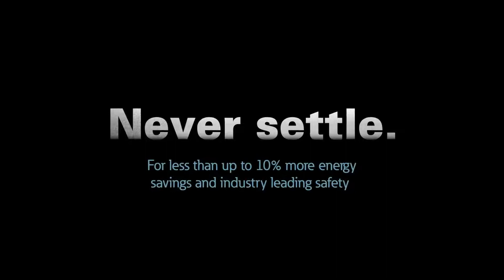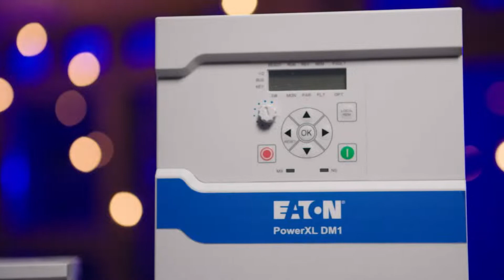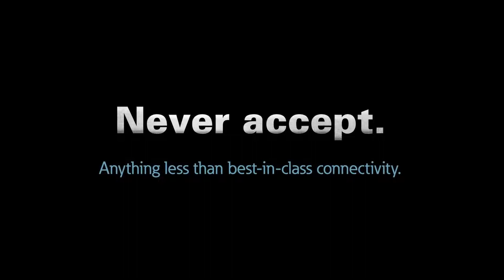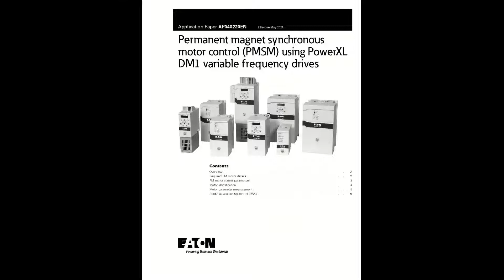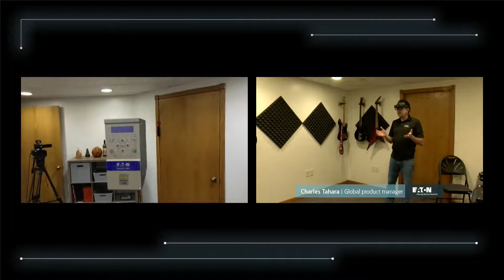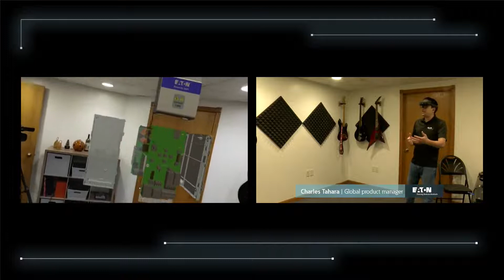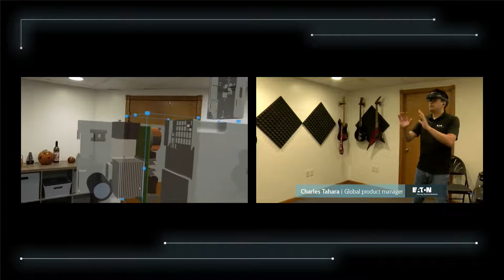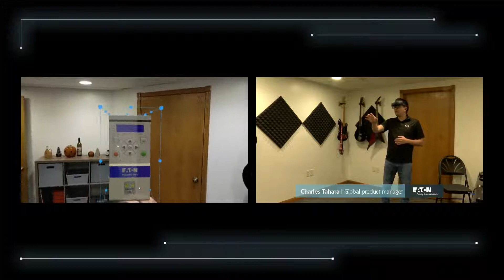PowerXL DM1 LIVE Launch Event presented with Microsoft HoloLens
PowerXL DM1 LIVE Launch Event presented with Microsoft HoloLens. Enjoy the immersive experience and Ask the Experts all the questions that you may have about Eaton's newest innovation.